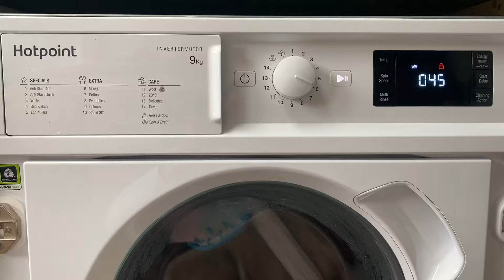Hotpoint mixed 40 main wash